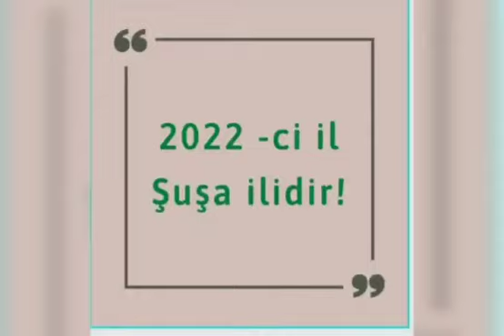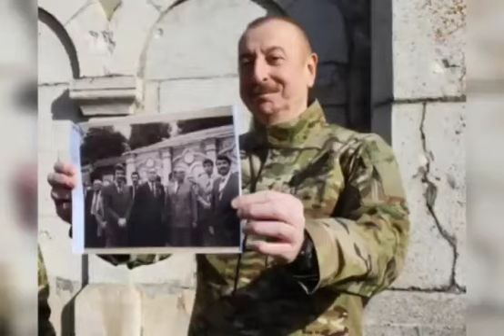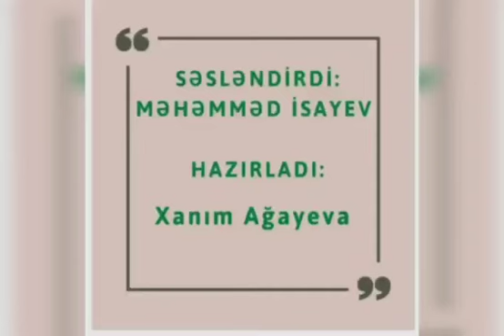"2022-ci il Şuşa ilidir" adlı video-mühazirə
Hacıqabul rayon Heydər Əliyev Mərkəzi təqdim edir:"2022-ci il Şuşa ilidir" adlı video-mühazirə